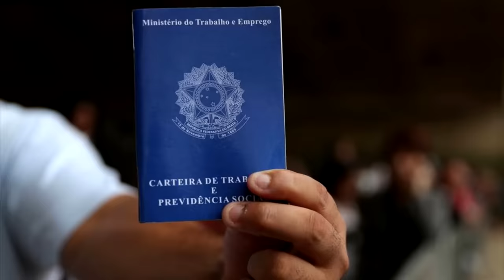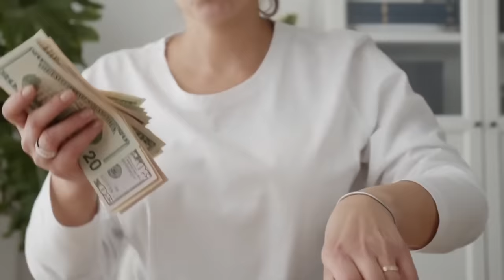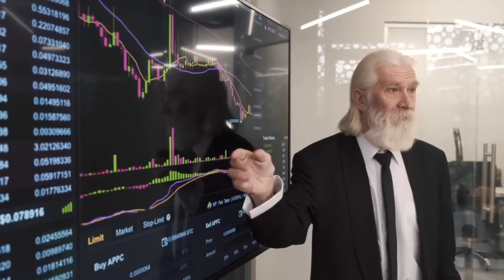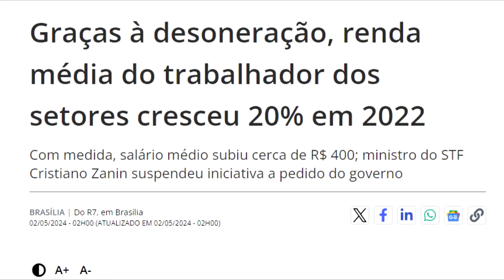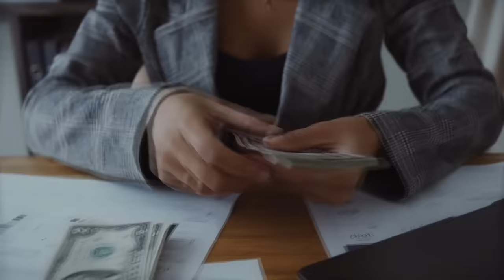Fim da DESONERAÇÃO DA FOLHA vai causar DESEMPREGO e INFLAÇÃO: é isso que o PT de LULA e HADDAD quer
Ajude o canal:

16vmNcrA4Mvf7CaRLirAmpnjz1ZH3bWNkQ (Bitcoin)